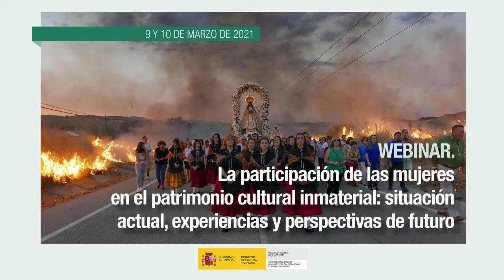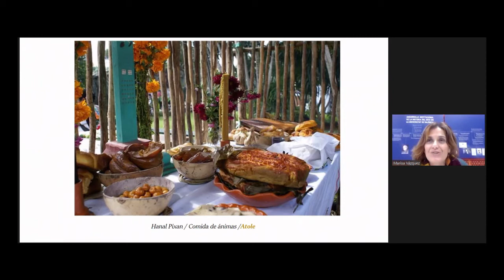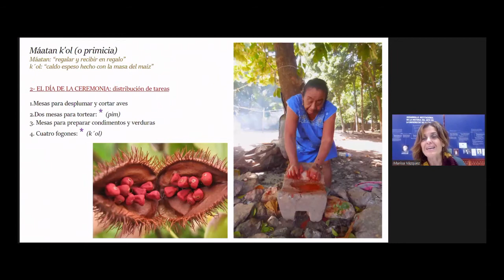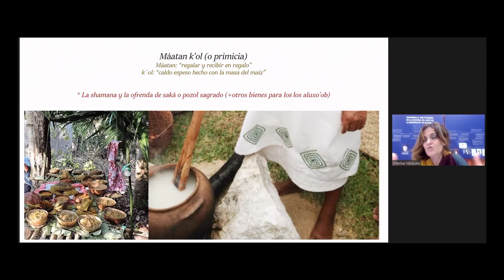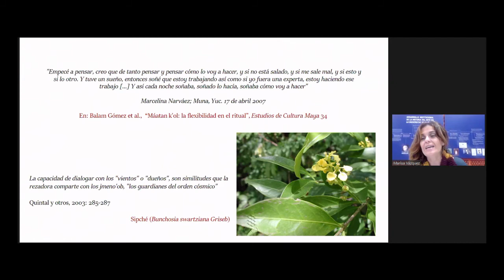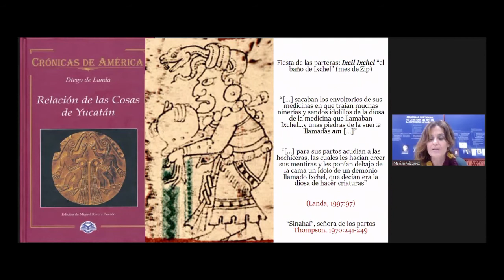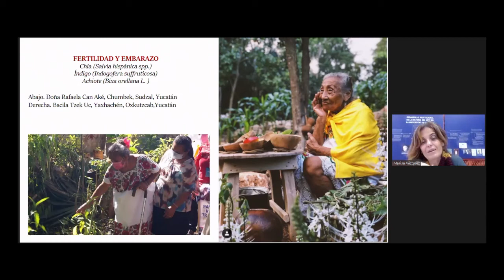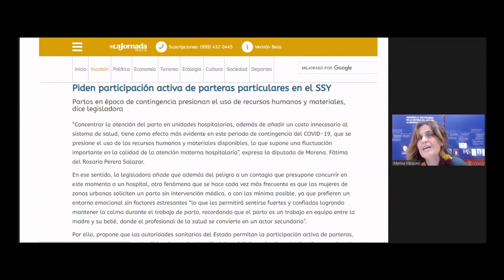Mª Luisa Vázquez. De maíz y achiote. Mujer y Patrimonio Inmaterial en el norte de Yucatán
Mª Luisa Vázquez de Ágredos Pascual, Vicedecana de Relaciones Internacionales, Calidad e Innovación Educativa de la Facultad de Geografía e Historia de la Universitat de València habló sobre prácticas y ritos vigentes en el norte de Yucatán (México), expresiones culturales de gran transcendencia que favorecen el fortalecimiento comunitario y los procesos de desarrollo local.